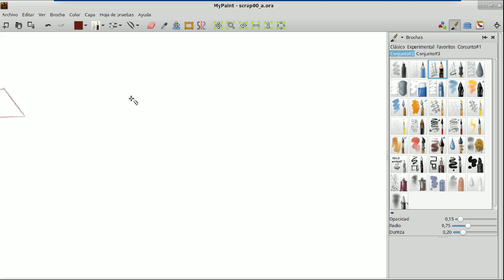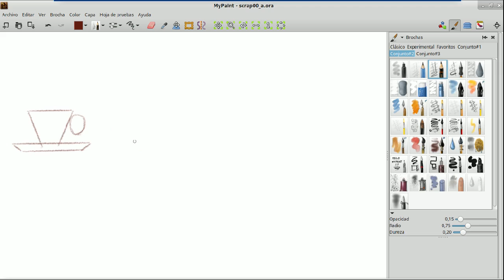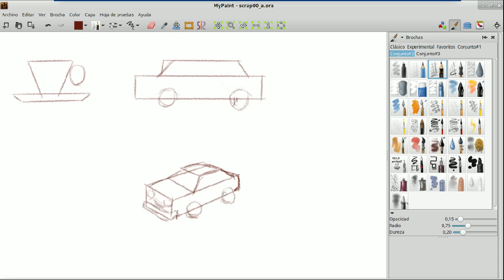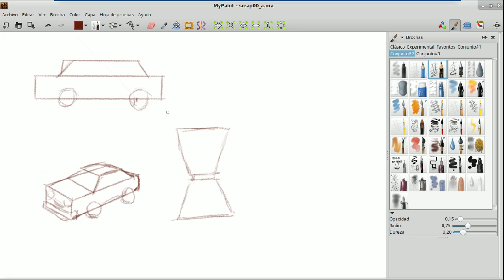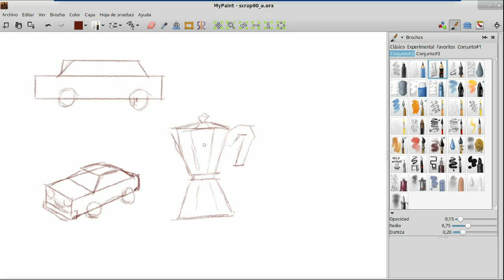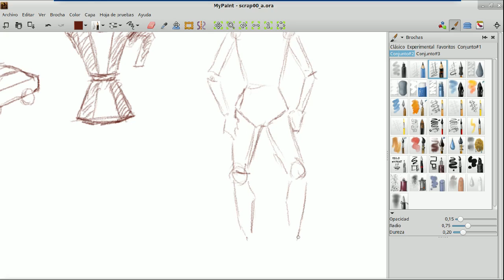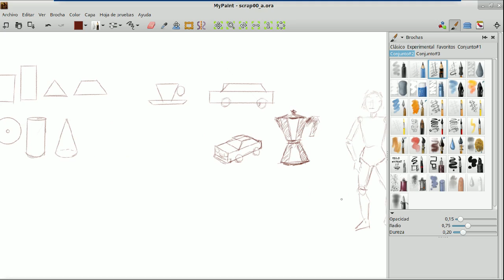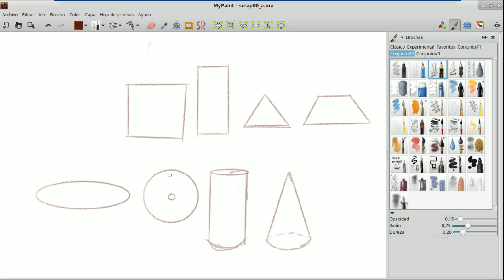MyPaint 05 dibujar con formas básicas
Cómo dibujar fácilmente basándose en formas geométricas simples para hacer el primer esbozo sobre el que construir nuestros dibujos.